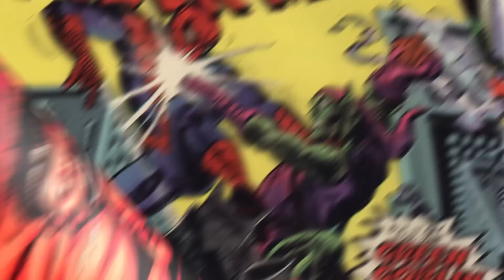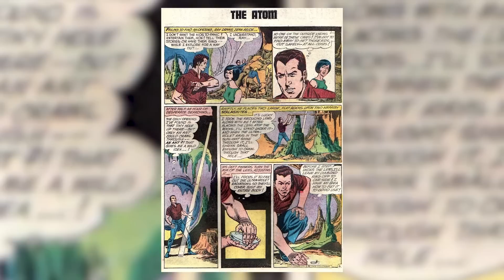Ant-Man VS Atom: Who Wins?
Today on Variant, we put Ant Man up against Atom and tell you who we think would win! Plus, find out a weird trend DC Comics had in the 60's! And as always, see what comics you should buy this week!